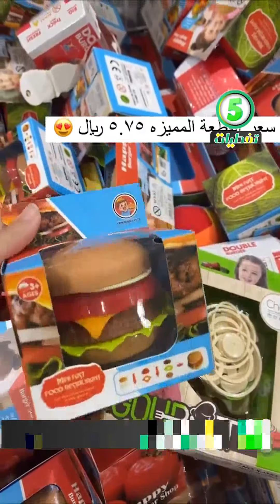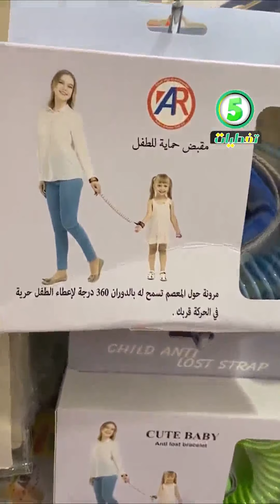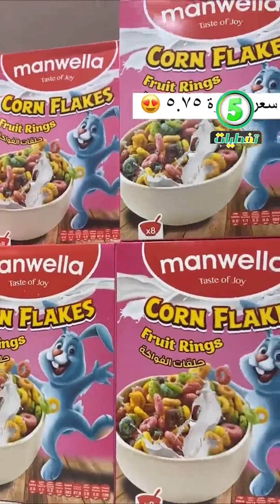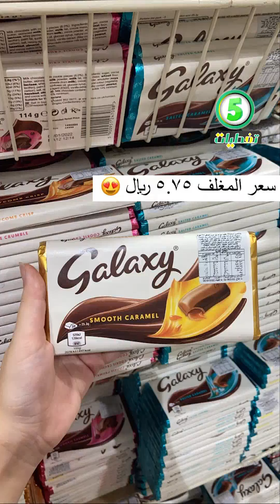مجمع الشامل بجدة كل شئ 5ريال اواني منزلية ملابس كماليات اقل اسعار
فروع شركة مجمع الشامل في كلاًمن:
خميس مشيط
الخالديه مقابل فندق السحاب
الضيافه (القروي)
Khamis Mushiet:
AlKhalidia District,  Opposite of Qasr Alsihab Hotel .
Or .
كل شي 5 ريال الرياض  كل شي 5 ريال جدة  كل شي 5 ريال خميس مشيط  كل شي 5 ريال السعودية
 عروض مجمع الشامل منظمات المطبخ اواني منزلية
اغراض المطبخ  ملابس جاهزة تخفيض اواني منزلية مننطمات المطبخ كماليات المنزل متجر يقدم تخفيضات مركز تسوق محل تخفيضات في جدة محل اواني منزلية محلات 5 ريال الاواني المنزلية جديد الاواني المنزلية جدة السعودية الرياض خميس مشيط الدمام تبوك سوق جدة اسواق حدة حراج جدة السوق في جدة المتسوقون متسوق ملابس جدة اكواب ديزني الاصلية اكواب ديزني مجمع الشامل